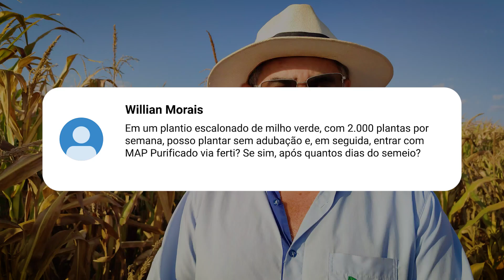PLANTIO DE MILHO SEM ADUBAÇÃO NO SULCO?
Espero que este conteúdo te ajude, um abraço do Aminter!